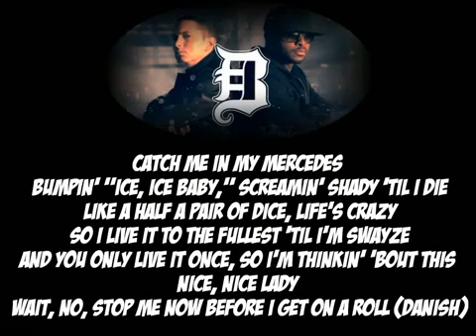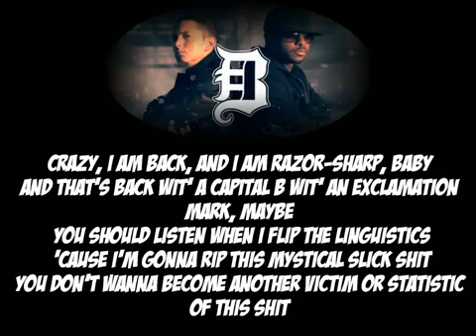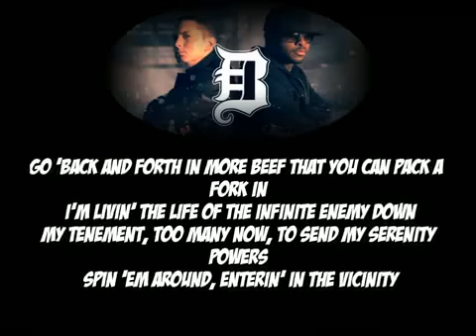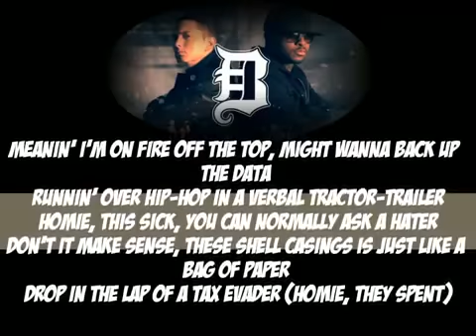Bad Meets Evil - Fast Lane Lyrics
Lyrics By EddySpix. =D

First verse, uh
I'm armed 'til I'm on a island
My life's ridin' on the Autobahn on autopilot
Before I touch dirt, I'll kill you all with kindness
I kill ya, my natural persona's much worse
You've been warned if you've been born or if you conform
Slap up a cop and then snatch him out of his uniform
Leave him with his socks, hard bottoms and bloomers on
And hang him by his balls from the horn of a unicorn
Y'all niggas' intellect mad slow, y'all fags know
Claimin' you bangin', you flamin'
Bet you could light your own cigarette witcha asshole
Me and Shady deaded the past, so that basically resurrected my cashflow
I might rap tight as the snatch of a fat dyke
Though I ain't wrapped tight
My blood type's the '80s!
My '90s was like the Navy, you was like the Bradys
You still fly kites daily!

[Eminem]
Catch me in my Mercedes
Bumpin' "Ice, Ice Baby," screamin' Shady 'til I die
Like I have a pair of dice, life's crazy
So I live it to the fullest 'til I'm Swayze
And you only live it once, so I'm thinkin' 'bout this nice, nice lady
Wait, no, stop me now before I get on a roll (Danish)
Let me tell you what this pretty little dame's name is, 'cause she's kinda famous
And I hope that I don't sound too heinous when I say this
Nicki Minaj, but I wanna stick my penis in your anus!
You morons think that I'm a genius
Really I belong inside a dang insane asylum, cleanin', try them trailer parks
Crazy, I am back, and I am razor-sharp, baby
And that's back wit' a capital B wit' an exclamation mark, maybe
You should listen when I flip the linguistics
'Cause I'm gonna rip this mystical slick shit
You don't wanna become another victim or statistic of this shit
'Cause after I spit the bullets, I'ma treat these shell casings like a soccer ball
I'ma kick the ballistics! So get this dick, I'ma live this

[Hook]
Livin' life in the fast lane
Movin' at the speed of life and I can't slow down
Only got a gallon in the gas tank
But I'm almost at the finish line, so I can't stop now

I don't really know where I'm headed, just enjoyin' the ride
Just gon' roll 'til I drop and ride 'til I die
I'm livin' life in the fast lane (Pedal to the metal)
Royce

My whole goal as a poet's to be relaxed in orbit
At war wit' a bottle, this Captain Morgan attacks my organs
My slow flow is euphoric, it's like I rap endorphins
I made a pact with the Devil that says "I'll let you take me
You let me take this shovel, dig up the corpes, Jack Kevorkian"
Go 'back and forth in more beef than you can pack a fork in
I'm livin' the life of the infinite enemy down
My tenement, too many now, to send my serenity powers
Spin 'em around, enterin' in the vicinity

[Eminem]
Now, was called Eminem, but he threw away the candy and ate the rapper
Chewed him up (Pt!) and spitted him out
Girl, giddy-up, now get, get down
He's lookin' around this club and it looks like people are havin' a shit fit now
Here, little t-t-trailer trash, take a look who's back in t-t-town
Did I s-st-stutter, motherfucker? F-ck them all,
He shuts the whole motherfuckin' Walmart d-d-down every time he comes a-r-r-round
And he came to the club tonight wit' 5'9″ to hold this bitch down
Like a motherfuckin' chick underwater, he tryna d-dr-drown
Shawty, when you dance, you got me captivated
Just by the way that you keep lickin' them dick suckin' lips, I'm agitated, aggravated
To the point you don't suck my dick, then you're gonna get decapitated
Other words, you don't fuckin' give me head, then I'm have to take it

[Royce]
And then after takin' that, I'ma catch a case, it's gon' be fascinatin'
It's gon' say "The whole rap game passed away" on top of the affadavit
Graduated from master debater slash massive masturbator
To Michael Jackson' activator (Woo!)
Meanin' I'm on fire off the top, might wanna back up the data
Runnin' over hip-hop in a verbal tractor-trailer
Homie, they sick, you can normally ask a hater
Don't it make sense, these shell casings is just like a bag of paper
Drop in the lap of a tax evader (Homie, they spent)

[Eminem]
Now make that ass drop like a sack of potatoes
What, girl, I'm the crack-a-lator
Percolator to this party, be my penis ejaculator later
Tell your boyfriend that you just struck paydirt
You rollin' with a player, you won't be exaggeratin' when you sayin'